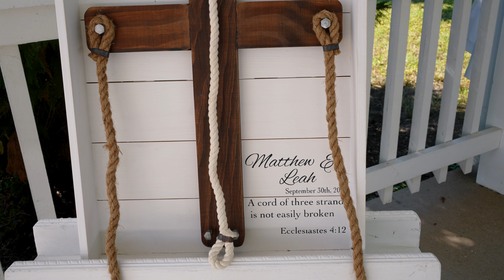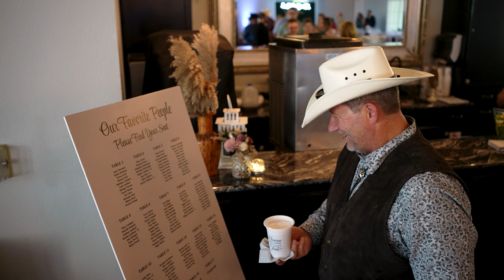Matt + Leah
The Laubach's big day could not have been ANY better. These two were full of laughs and literally beaming all the way into their getaway car. We cannot wish your family enough blessings and adventure, you two are going to have such a fun life together!

Congratulations Matt and Leah- Cheers to THE LAUBACHS!
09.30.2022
Photo: Angela Peery Photography
Planning/DJ: Madam Mel
Venue: Willow Creek Wedding and Events
Catering: Los Gallitos